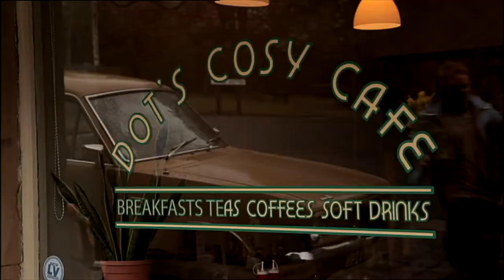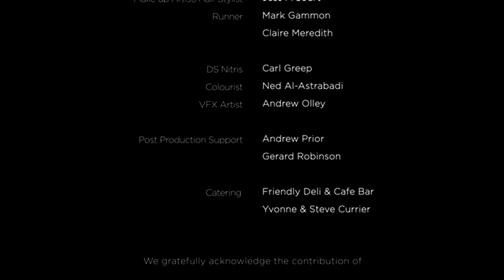TRAILING DIRT Award Winning Short Film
The film won 'Best Direction' and 'Best Actor' at the San Francisco 2011 short film festival & the 2011 John Brabourne award.
From award winning director Richard Cousins comes a playful 'coming of age' story of the bond between two boys in 1980s West Yorkshire, pushed by the need to create something beautiful in their down-trodden world. As they tenderly work, they gradually unpick a family secret. An extraordinary story... from an ordinary place.